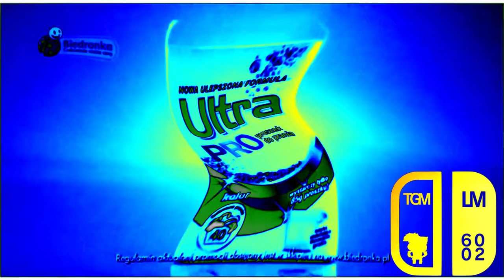Reklamy Biedronka - Sierpnia 2013 Effects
Requested by Andi Serena II

Effects List:
0. Normal
1. Autovocoding
2. The Real G Major 4
3. I KILLED X
4. G Major 2
5. Electric Module 1.0
6. Conga Busher
7. SV/ME4.0 Combo
8. Cube Monoround Chorded
9. Nintendo Switch Styled Chorded
10. LandRoverChorded
11. 3.0 DUH
12. Sad Waves
13. NissanChorded